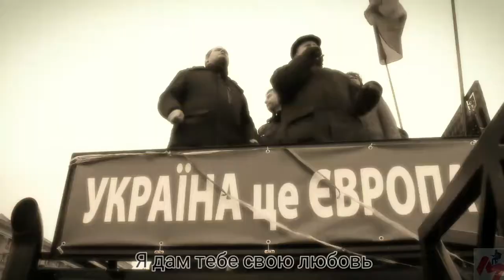Led Zeppelin (Cover) - Эдель Пьер «Whole Lotta»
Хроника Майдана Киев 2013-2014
Канал для тех кто не утратил Веру в Человечество
Для тех кто в вечном поиске
Кто способен посмеяться над собой и способен к самопознанию
Все видео плод моей фантазии и Мира восприятия
Видео имеют оценочное суждения
Все совпадения случайны либо плоды вашей фантазии
также есть инстограм фб телеграмм
набирайте Мартин Вий